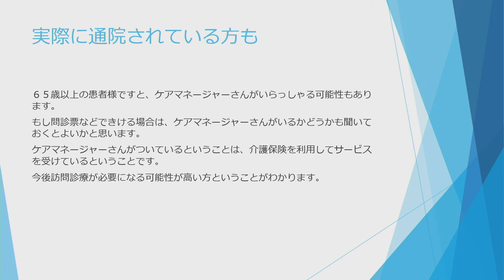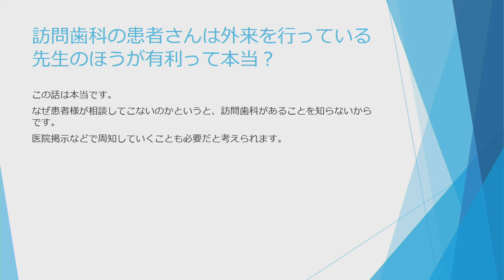外来を行っている方が訪問歯科は行いやすい？在宅歯科カレッジ１１回目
訪問歯科を導入するために必要な情報をお届けいたします。
今回は
訪問歯科は外来を行っている先生のほうが有利って本当？
という話題についてです。

作成者
出張歯科　四つ木
歯科医師　池川　裕子

訪問歯科導入のための勉強会を東京で開催いたします。

令和２年１月２７日　東京都文京区　科研製薬が部式会社１９階会議室にて開催

訪問歯科導入勉強会　全職種参加可能　在宅歯科カレッジ３５回目